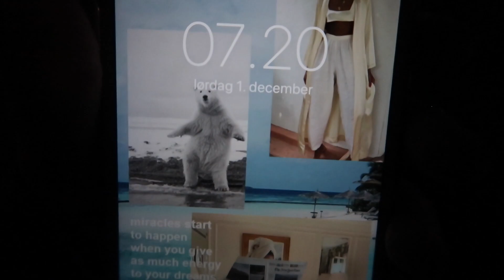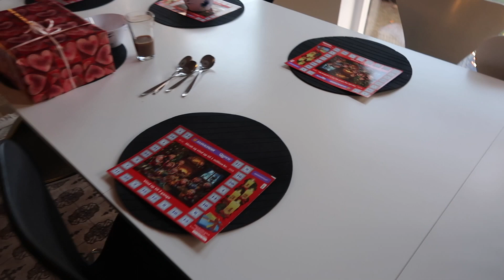5 | Jokke vinterbader & vi julebager (F***ING JØDEKAGER)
Dagen starter tidlig morgen, med en tur til fjorden, hvor min mor har lokket Jokke med til vinterbadning - SÅ sejt! :D

Senere går vi i gang med julebagning, og den bliver måske lidt mindre idyllisk, end vi havde forestillet os.

Håber I orker en lang video i dag :)

V L O G M A S   2 0 1 6   P L A Y L I S T E

♡  T U S I N D  T A K  F O R D I   D U   S Å  M E D  ♡

☼ H I G H  F I V E  &  S U B S C R I B E ☼

L I D T   O M   M I N   K R Æ F T B E H A N D L I N G

★ Følg med for daglige Stories ★

H V E M  E R  J E G
►  Jeg er 30 år og fra Jylland
►  Jeg bor i København med min kæreste Joachim
►  Jeg startede med at lave videoer i februar'16

U D S T Y R
►  Hvilket kamera bruger du? Canon G7X Mark II
►  Hvilket program bruger du til at redigere? Final Cut Pro